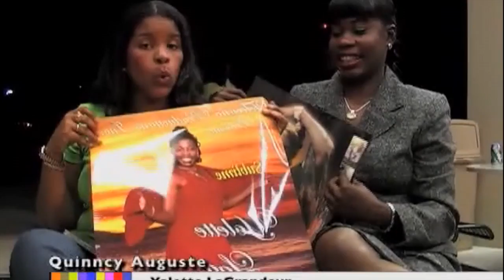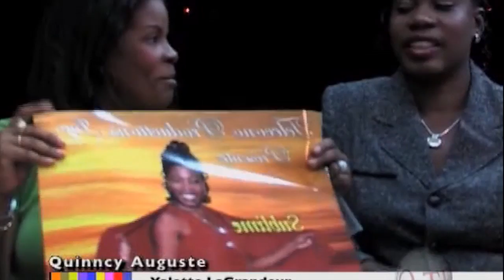Interview With Yolette Lagrandeur